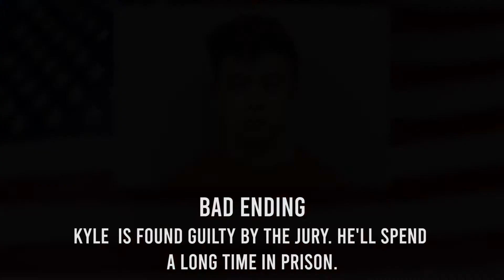Kyle Rittenhouse - All Endings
Edit: Update Bois, good ending it is, all hail Kyle! :D

"It wasn't until you pointed your gun at him, advanced on him [...], that he fired, right?"
"Correct"